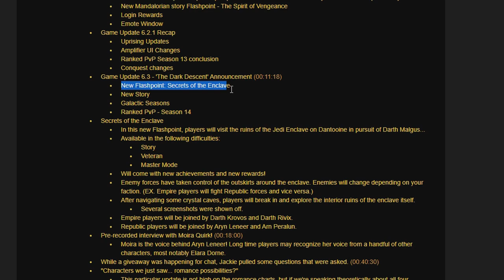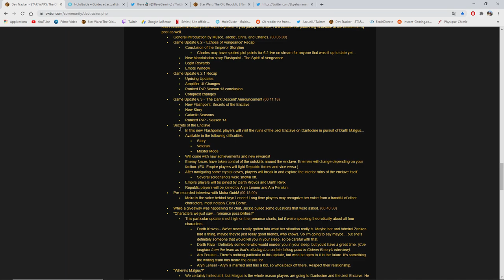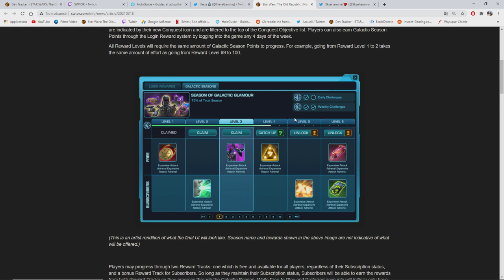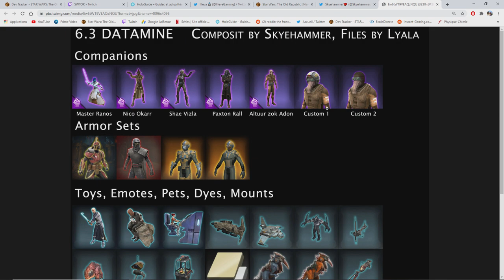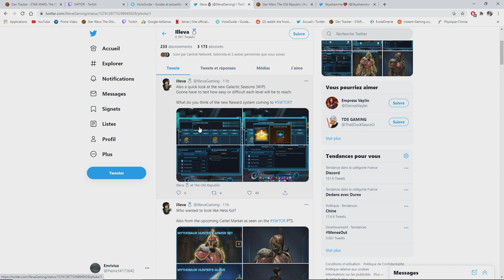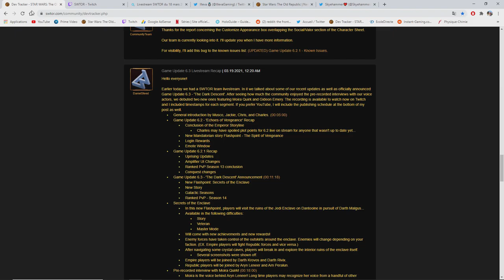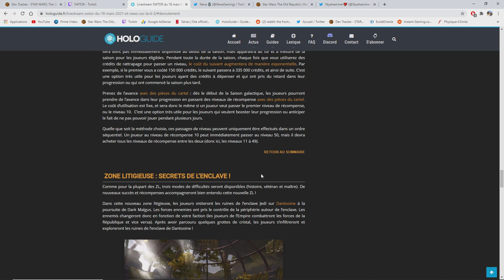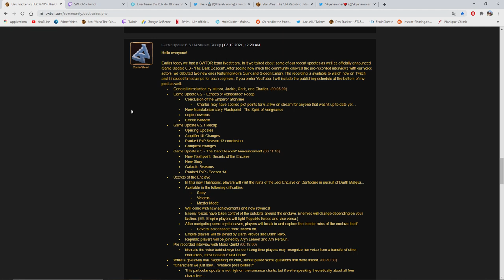6.3, battlepass, nouvelle ZL... Retour de la hype SWTOR ?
Ma config :
♦ Carte graphique : GTX 1050 2GO
♦ Processeur : i5 7500, 3,4 gHz
♦ RAM : 16GO DDR4
♦ Souris : Logitech g402
♦ Clavier : Victsing mécanique, switch bleu
♦ Micro : Neewer NW-700, avec une alimentation phantom 48V
♦ Casque : Seinheiser HD 4.20s